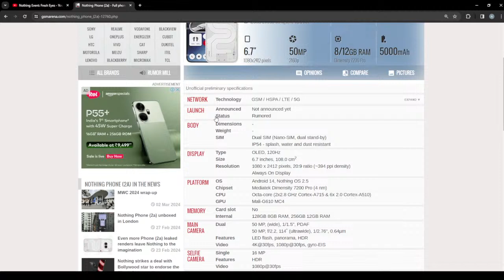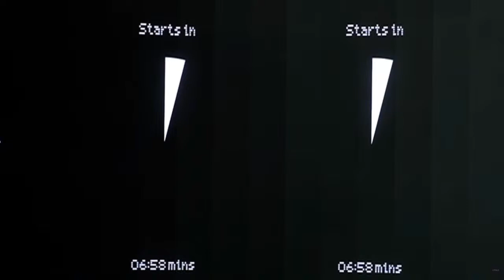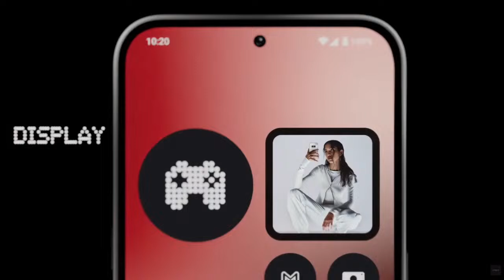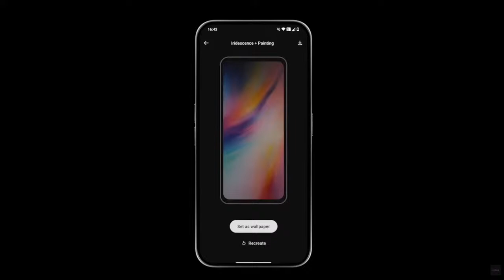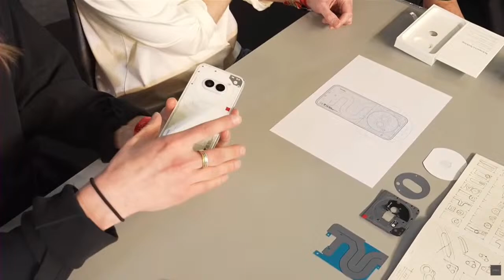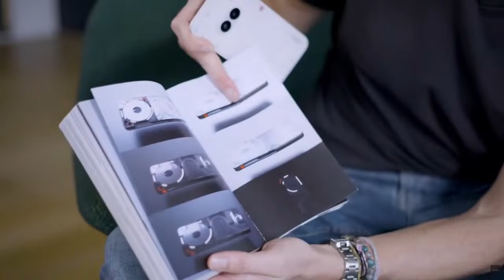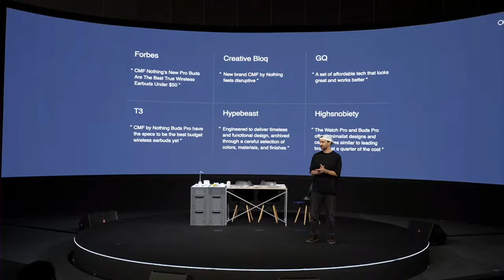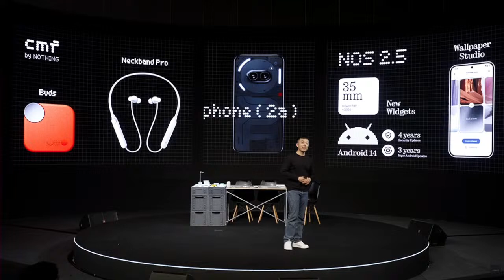Nothing Event: Nothing Phone 2a Event - New Technology